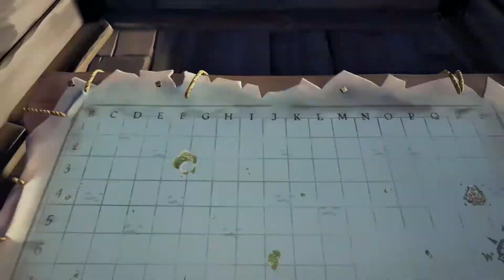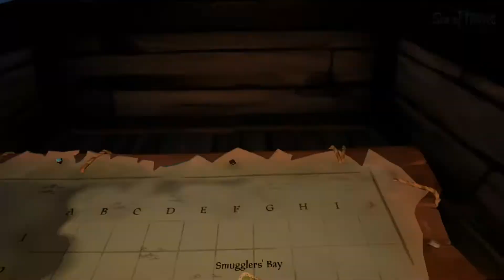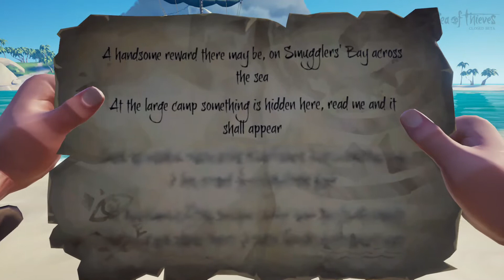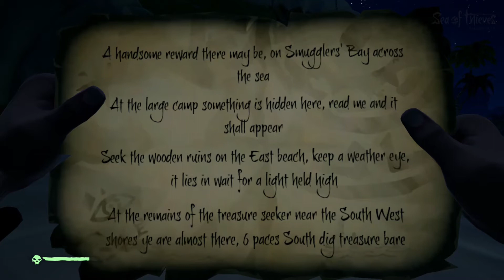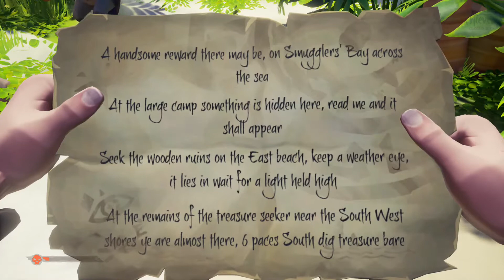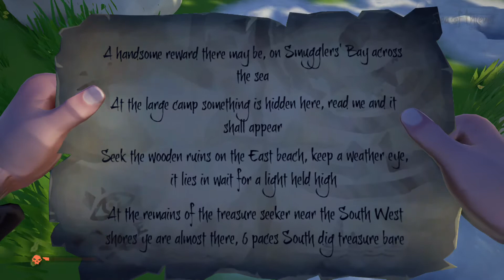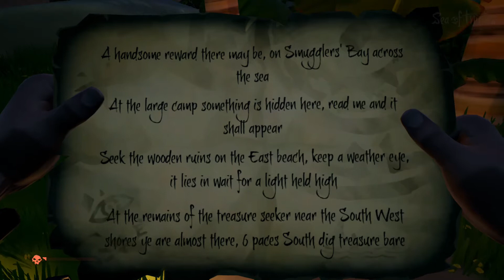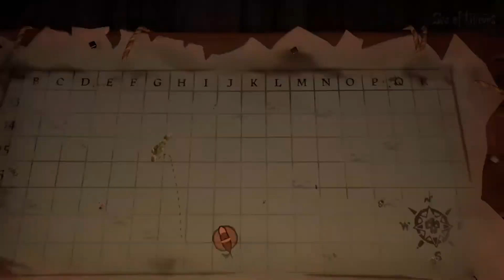GRG Crew on Sea of Thieves Closed Beta with Flip Money [Chat] Gameplay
"Sea of Thieves with the GRG crew in 4k." Nothing is better! Aarrggg I'm getting my pirate on. The crew is ready to take anyone down and talking that sh*t like always.